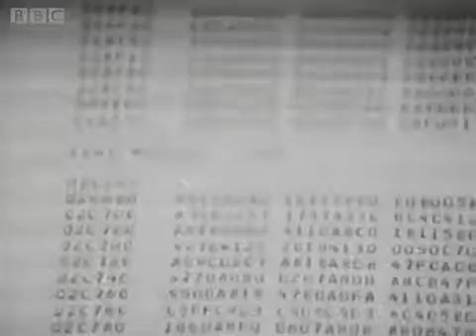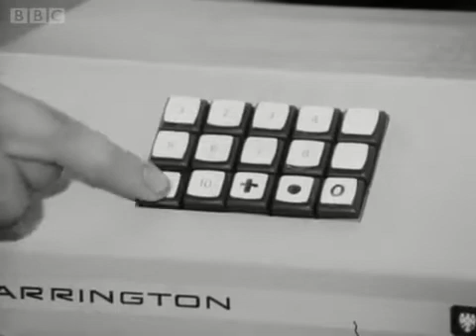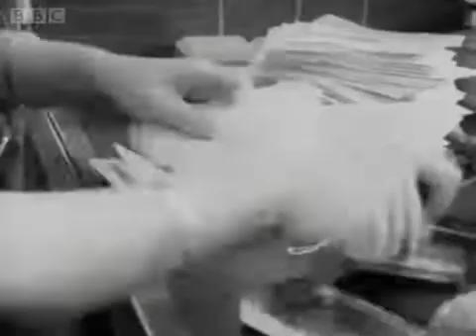Very early UK credit card processing system from 1969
BBC Broadcast from December 9th, 1969 showing a very early UK credit card processing system. The system used a Voice based confirmation system generated by a computer controlled recoded voice.